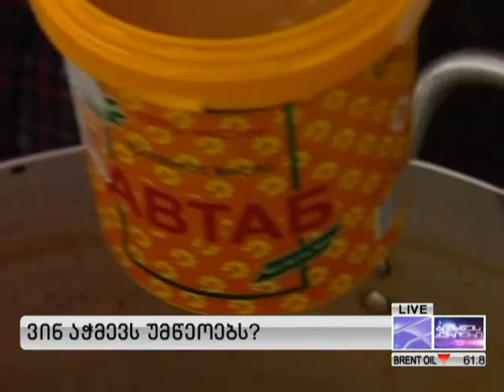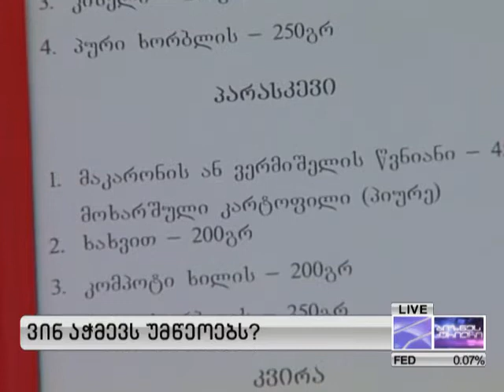ვინ აჭმევს უმწეოებს - 13.12.2014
მთავრობაში გაჩენილი კორუფციული ფაქტებისა და ეჭვების პასუხად, ნოდარ ჯავახიშვილი ქართუ ბანკიდან ინფრასტრუქტურის სამინისტროში გადაიყვანეს რომ ტენდერების სისტემა მოაწესრიგოს, ტენდერებში არსებული პრობლემების არაერთი ფაქტი ჩვენც გავაშუქეთ, და ახლა კიდევ ერთ ტენდერზე შევაჩერებთ თქვენს ყურადღებას, რომელიც მართალია, ჯერ არ ჩატარებულა, თუმცა არაერთ მეწარმეს უკვე აღუძრავს ეჭვებს კორუფციაზე.